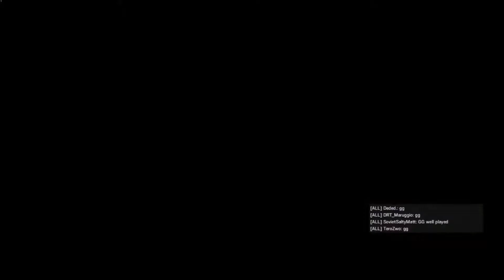Rainbow Six Siege Highlights #40